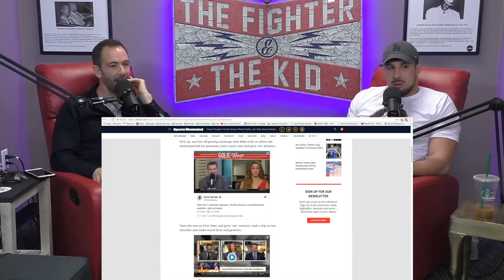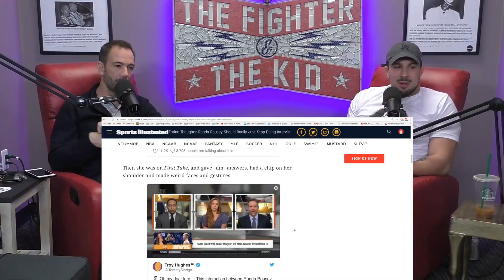The Fighter and The Kid React to Ronda Rousey's Interviews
Brendan and Bryan discuss Ronda's interviews with Mike Golic and Max Kellerman and relate it to their experiences.